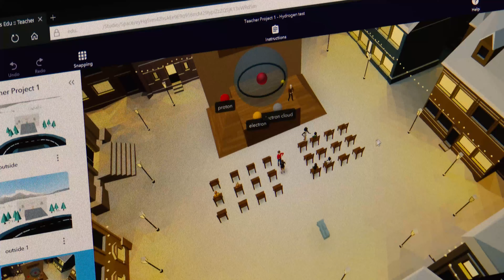The Future is VIRTUALLY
While most middle school students connect virtual reality (VR) to the field of gaming, students in SBISD are expanding their perspective beyond the joystick and using the process of VR development to explore career options and build marketable, real-world skills.